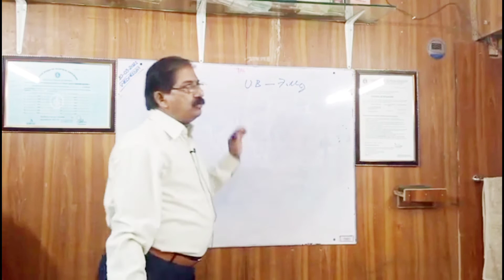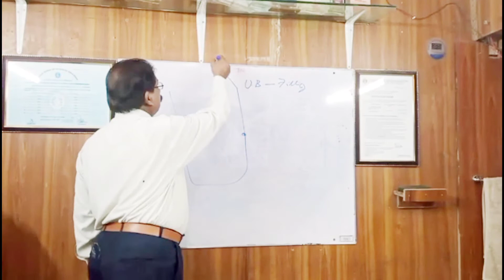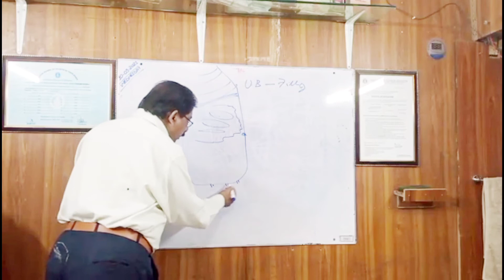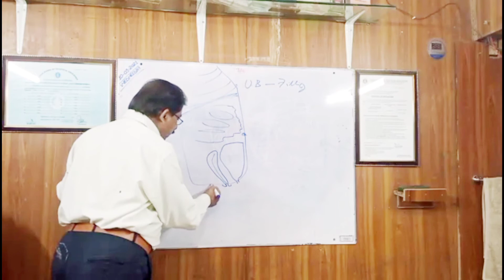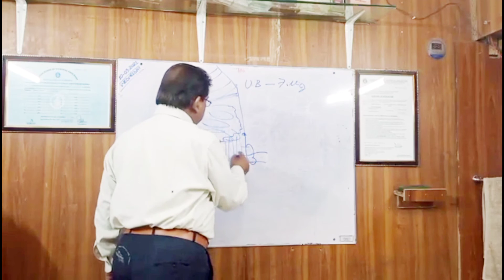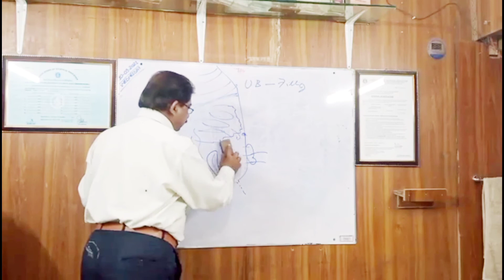Why To Fill The Urinery Bladder | Ultrasound latest Course 2021 | AMS HEALTH SERVICES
Qureis Solved in This Video:
1. ultrasound technician course fees
2. how to become ultrasound technician
3. mbbs doctor
4. point of care ultrasound
5. ultrasound training
6. ultrasound course information
7. online learning,medical tutorial videos
8. ultrasound training course
9. ultrasound training Videos
10. ultrasound latest course lounch 2021